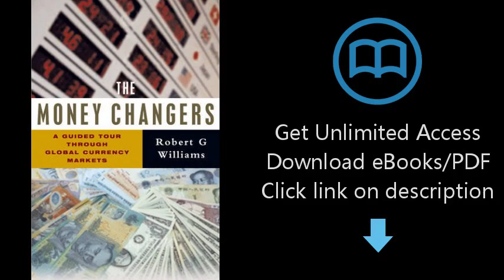Download The Money Changers: A Guided Tour through Global Currency Markets PDF